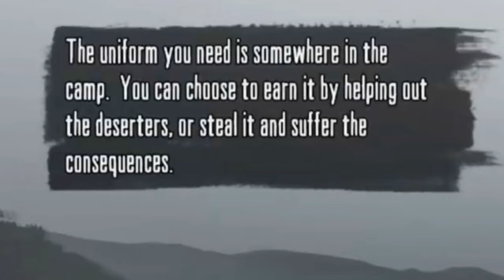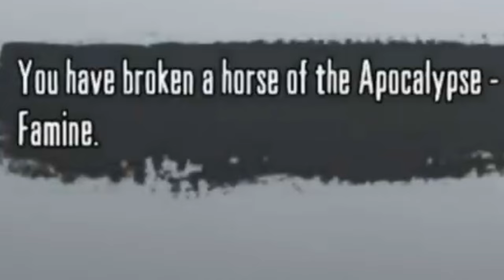Undead Nightmare Is A COMEDIC Masterpiece in 2024...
I finally tried the GREATEST DLC in Rockstar's history, Red Dead Redemption Undead Nightmare…